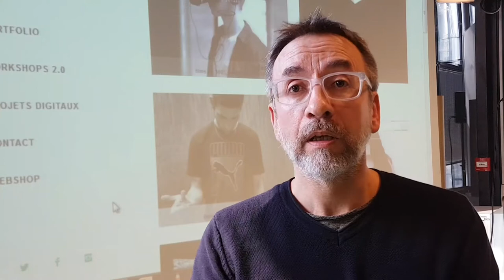Philippe Faure, artiste plasticien / atelier d'avatar augmenté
Educavox - An@é / Carnaval numérique 2018